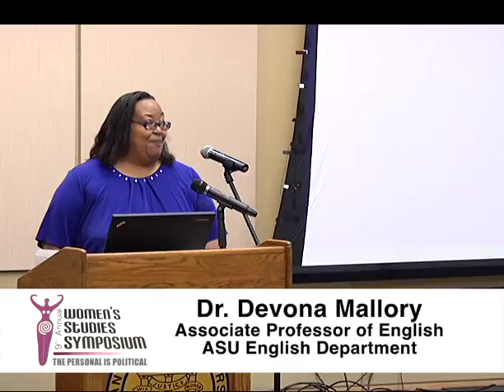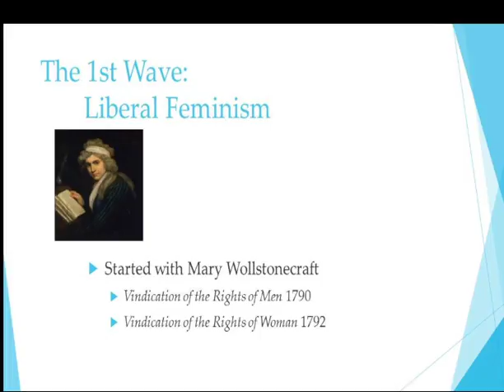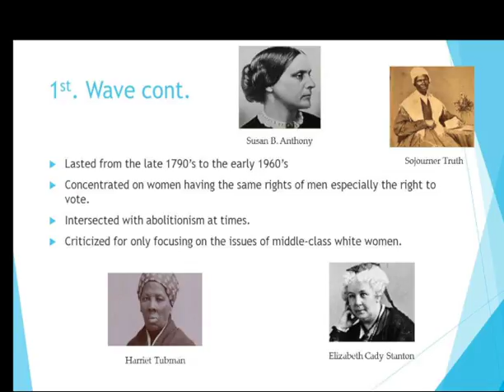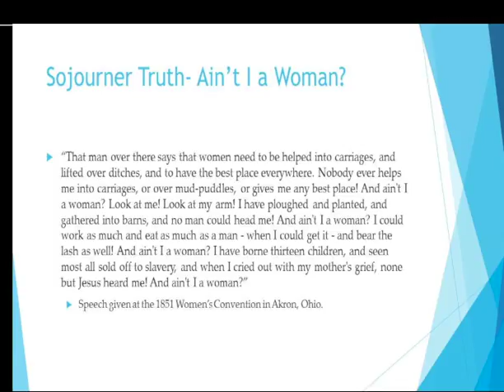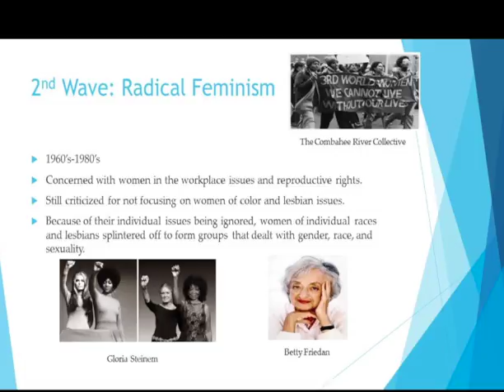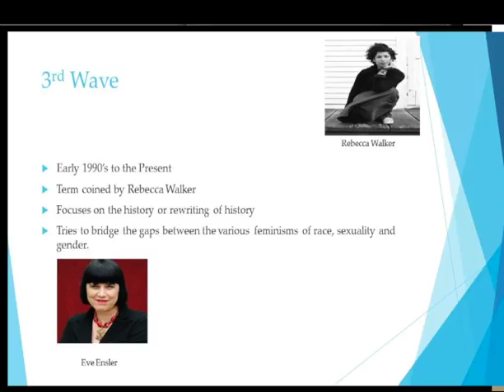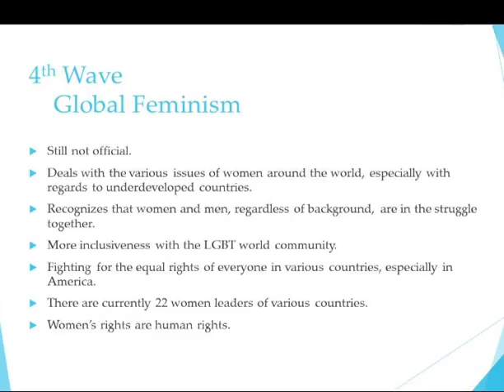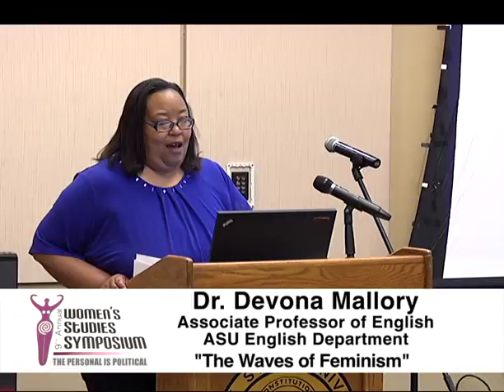Women's Studies Symposium 2017, Session 2 | Albany State University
The Albany State University Gender Studies Committee held its 9th Annual Women's Studies Symposium 2018. The one day event included various lecture, presentations and panel discussions provided by faculty, staff and students. This is Session 2 of Albany State University's annual Women's Symposium. The symposium took place March 5, 2017 on Albany State's campus in Albany, Georgia.